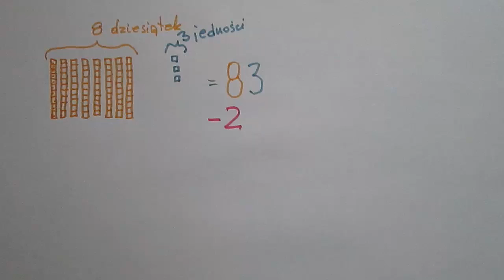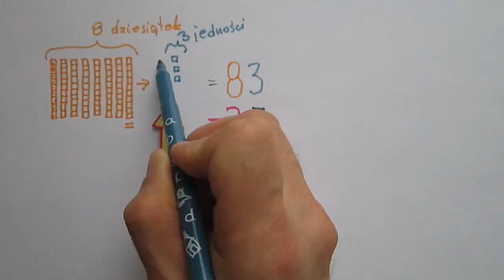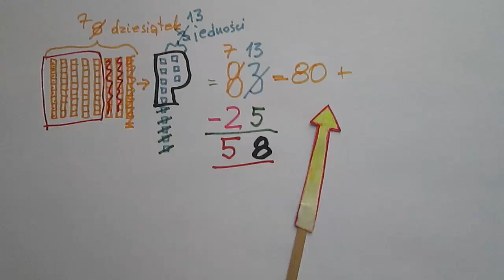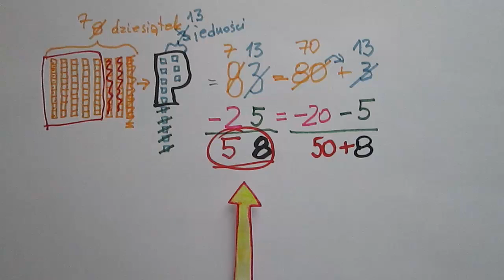Ilustracja pożyczania przy odejmowaniu